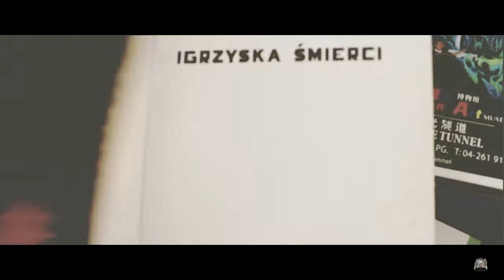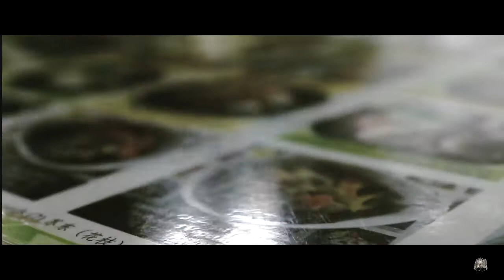Penang, Malaysia VIdeo Journal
my Uncle and I went to Penang, Malaysia to work on some papers but we also took our time to explore Georgetown Historical Walks :)